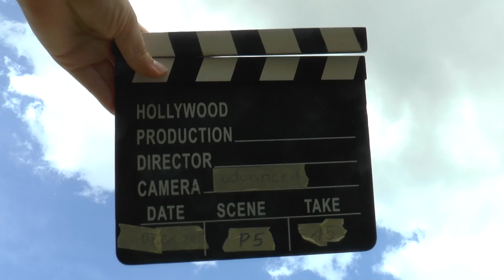WAGAC2024 P5 15 Adam Klenka 3rdUnk